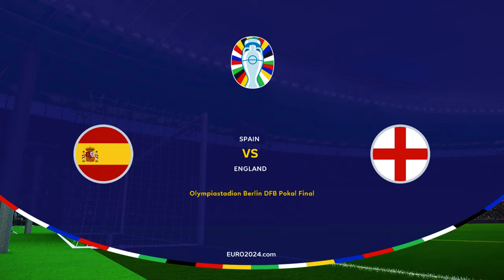( PES 24 ) EURO 2024 | TÂY BAN NHA - ANH: CHUNG KẾT ĐỈNH CAO - BÒ TÓT CÓ HÚC NGÃ ĐƯỢC TAM SƯ ???